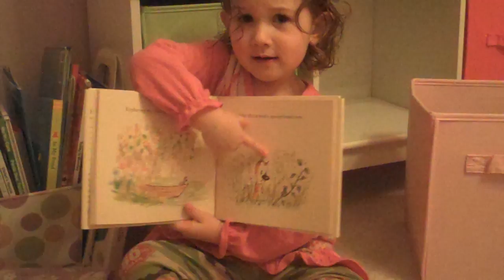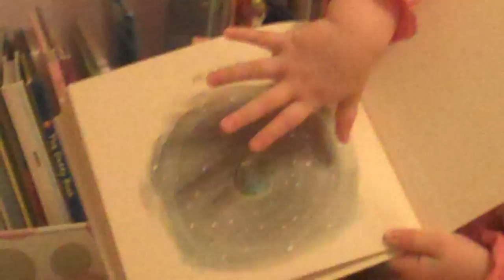Daisy Reading Hug Time.MP4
Nice little read-aloud from Ms. D!